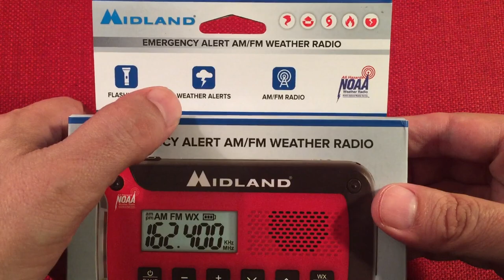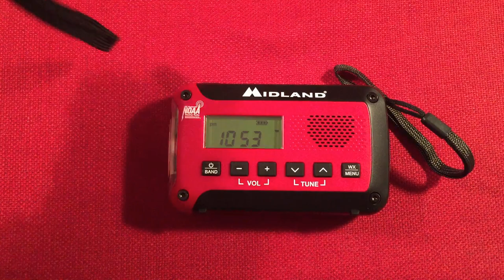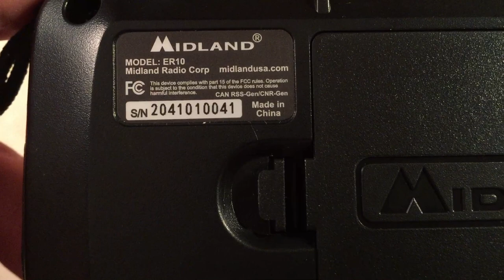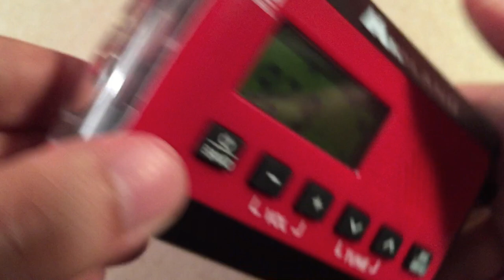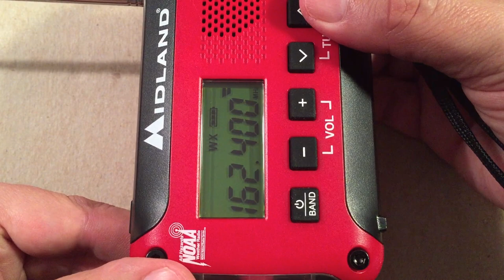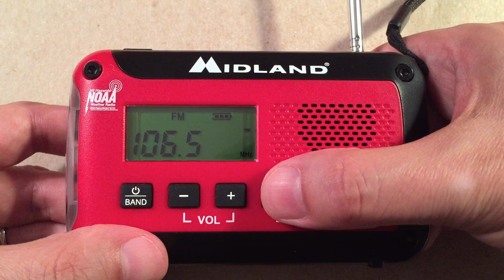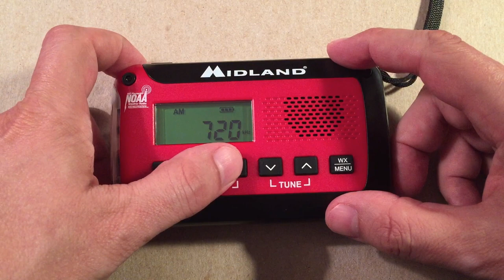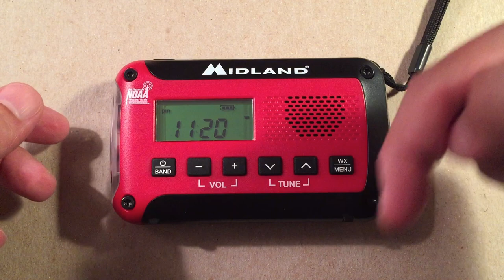Midland ER10VP AM FM Emergency Alert Weather Radio Review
The new Midland ER10VP AM FM NOAA Weather Alert Emergency Portable Radio may well be the best preparedness radio to date.  The FM, and NOAA Weather Band Reception is well Above Average.  It has a Slim Profile allowing it to be packed away in a Shelter in Place or Bug Out Bag.  The Radio also uses common AA batteries which are also included :)

▶ The Midland ER10VP at Amazon

Features I like about the new ER10:
Low Cost.
Digital Display.
Standard AA Operation.
Listen to FM or AM while Weather Alert Mode is Active.
Flashlight with Three Modes.
FM Reception is well Above Average.
Twelve or Twenty-Four Hour Clock.
NOAA Reception is Awesome.
Batteries Included.

Features that could be Added or Improved on:
AM Reception, Good for Locals Only atm.
Fix Volume, Too Loud at the Lowest Setting for Normal Use.
Improve Speaker Audio.

Overall, this radio gets a "Maybe" recommendation from me.  It works fantastic as a backup radio that will mainly see use only in an Emergency.

Arnold Alt
Peter Atkinson
floredon
Jon B
Gary B
Don B
Paul B
Rita B
Eric C
Chuck E
Loretta J
Mac R
Raymond V